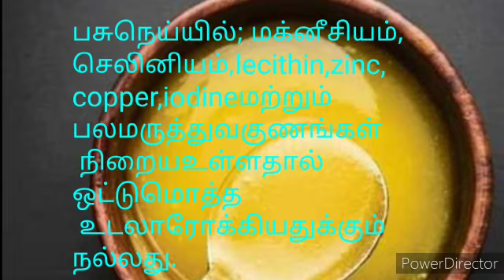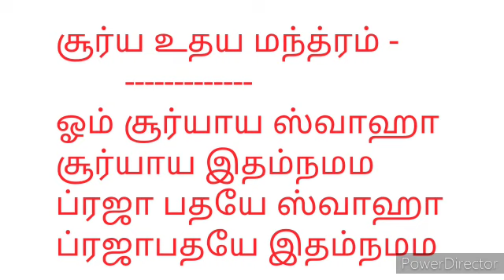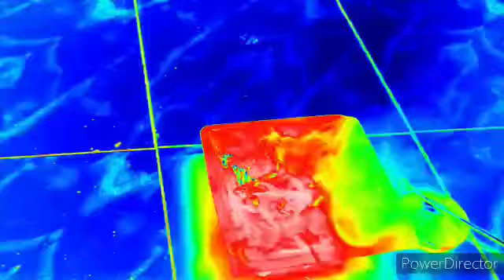நோய்களை குணமாக்க | எதிர்மறை சக்திகள் நீங்க எளிமையான சக்தி வாய்ந்த தீர்வு | remove negative energy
நோய் கிருமிகளை நீக்கி ,காற்றை சுத்திகரிக்க,

* நோய்களை குணமாக்க

* எதிர்மறை சக்திகள் & வாஸ்து குறைகளைசரிசெய்ய

* காரியத்தடைகள் அனைத்தையும் நீக்கி, வாழ்வில் வெற்றிபெற

* சுற்றுச்சூழலை மேம்படுத்தி , வரும்சந்ததிகளுக்கு பாதுகாப்பான வாழ்க்கை அமைய

 எளிமையான ,  சக்திவாய்ந்ததீர்வு ஒரேதீர்வு !

அக்னிஹோத்ர வேள்வியை எளிமையான முறையில் நீங்களே செய்ய வழி & சுற்றுப்புறத்தை மேம்படுத்த அனைவருக்குமான அக்னிஹோத்ர வேள்வி எப்படி செய்தால் நன்மை கிடைக்கும்.

how to perform agnihotra at home by pyramid Vasthu velmurugan.